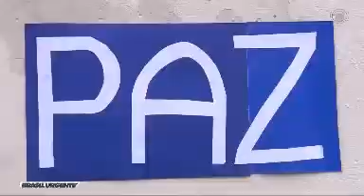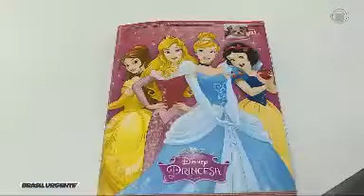Escola em que Tábata estudava retorna às aulas